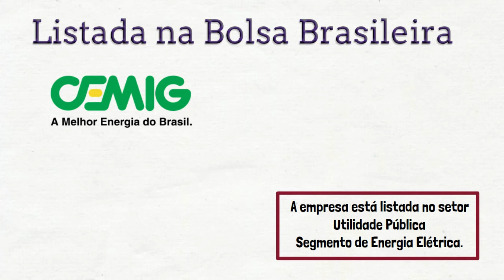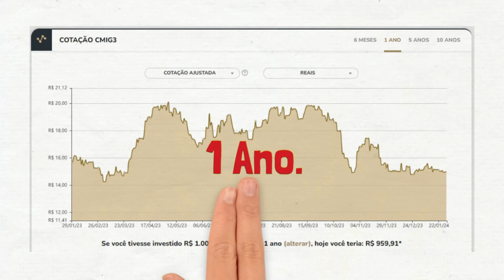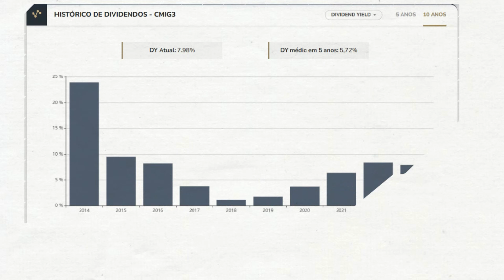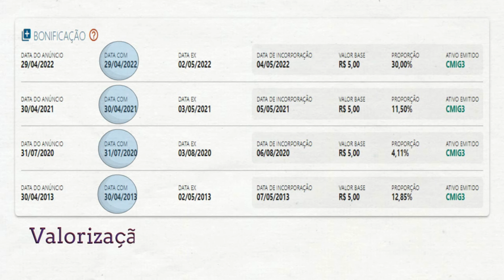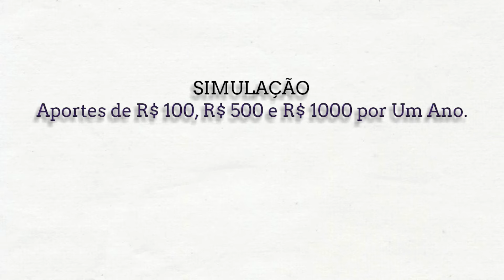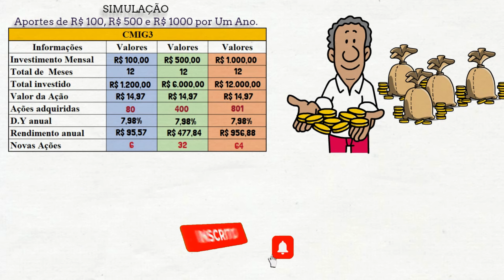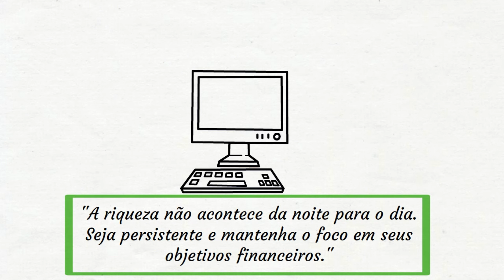✅ 🚀 VOCÊ PRECISA ASSISTIR ESSE VÍDEO ANTES DE INVESTIR NA CEMIG🚀🚀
SOBRE A CEMIG (CMIG3)
A Companhia Energética do Estado de Minas Gerais S.A., popularmente conhecida como Cemig, é uma das principais empresas do país no setor de utilidade pública, com destaque para sua atuação nas áreas de produção e distribuição de energia elétrica.

Com atividades desde o começo dos anos 50, a Cemig se tornou, ao longo dos anos, um dos principais grupos energéticos do Brasil, possuindo atuação em grande parte do território nacional e em outros países.

Além disso, a Cemig é constituída como sociedade anônima de capital misto, tendo como principal acionista o governo do estado de Minas Gerais. Suas ações negociadas na Bolsa do Brasil, a B3, sob o código CMIG3 e CMIG4.

🔴 Link do Site Investidor 10

🔴 Lista de Livros Que Todo Investidor Precisa Ler:

✅O investidor inteligente
✅O Jeito de Warren Buffett de Investir
✅O rei dos dividendos
✅O investidor de bom senso
✅Faça Fortuna com ações
✅Ações Comuns Lucros Extraordinários
✅Investindo em Ações no Longo Prazo
✅A psicologia financeira
✅Valuation - Como Avaliar Empresas e Escolher as Melhores Ações
✅Warren Buffett e a análise de balanços
✅PAI RICO PAI POBRE
✅Os segredos da mente milionária
✅O Homem mais rico da Babilônia
✅Como organizar sua vida financeira

🔴 "Não tema o desconhecido. Aprender sobre investimentos é a chave para superar o medo e construir riqueza."🔴
🔴 "A única coisa mais cara do que a educação é a ignorância. Invista em conhecimento e veja seu patrimônio crescer."🔴